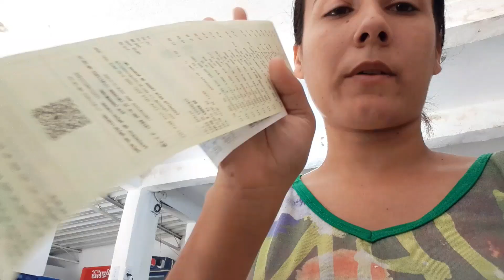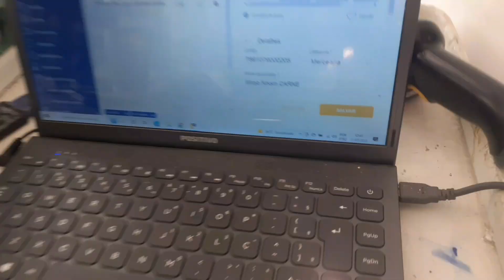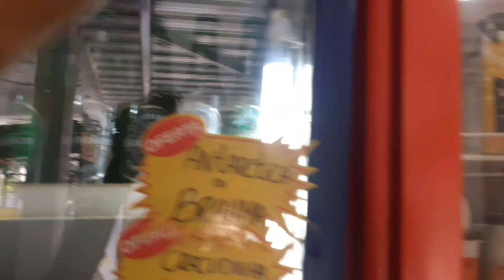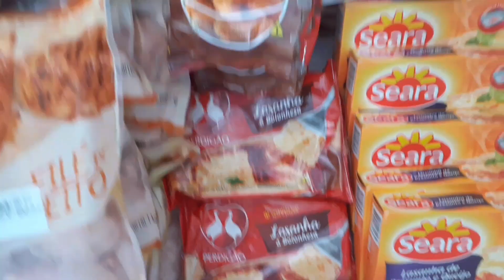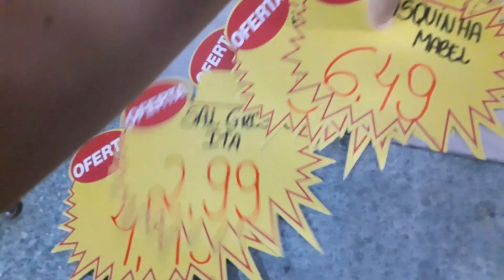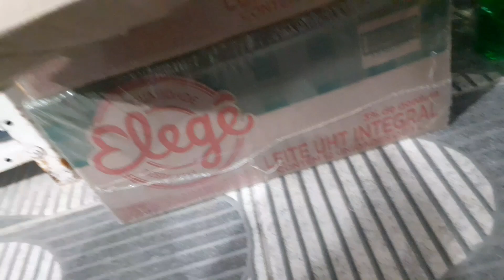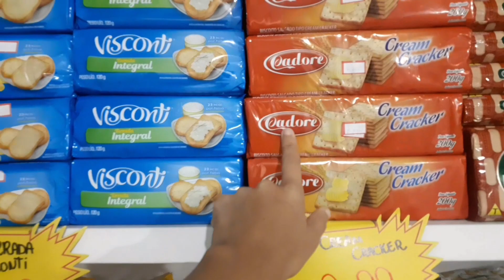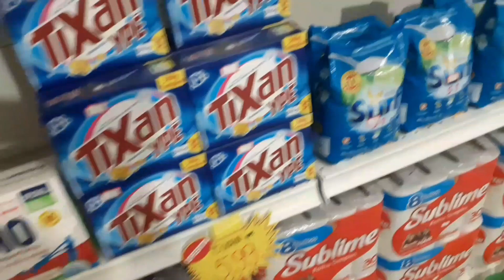DOIS MIL REAIS EM REPOSIÇÃO PARA A MERCEARIA 🛒💰